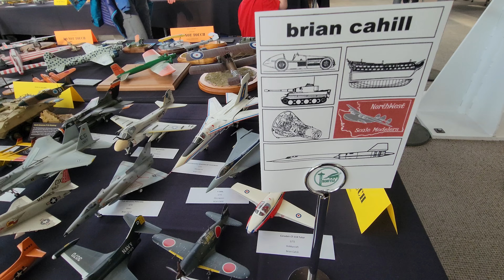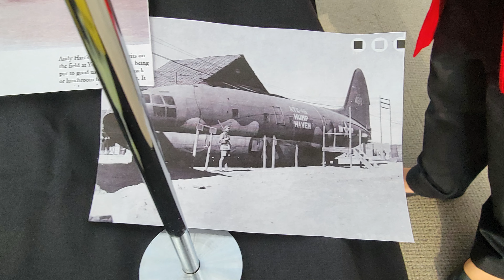NorthWest Scale Modelers Show - Museum of Flight - February 2022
Explore the world in miniature at the 2022 NorthWest Scale Modelers Show on February 19 and 20!

Experience a vast array of scale model aircraft, cars, tanks, ships, figures, sci-fi & more at one of the largest model shows in North America. This year, they'll be celebrating one of the coolest Cold War-era jets in all its forms, the Vought F-8 Crusader. And don't miss the list of seminars offered throughout weekend!